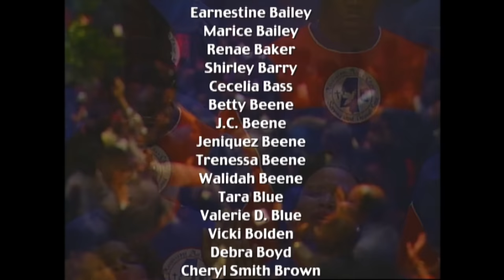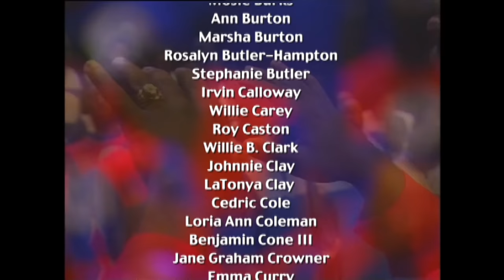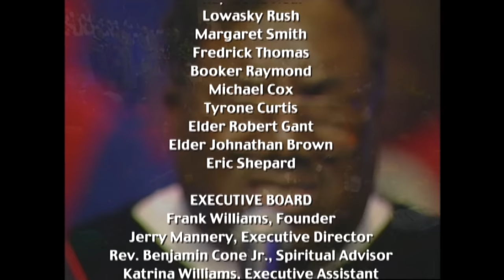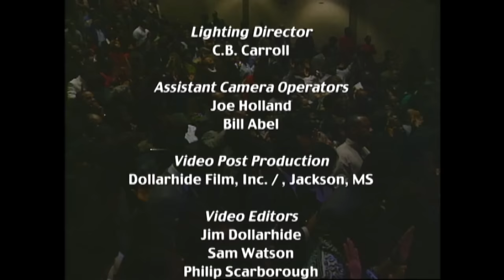The Mississippi Mass Choir - Jesus This Is Jim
Mississippi Mass Choir & Rev. Benjamin Cone Jr. - Jesus, This Is Jim